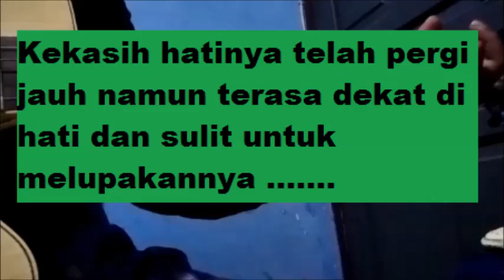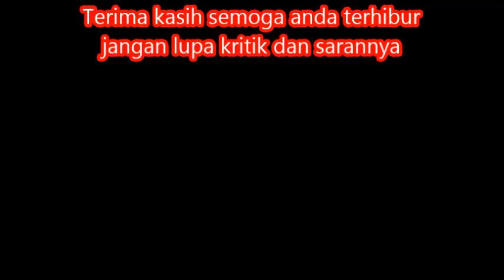Dadali Disaat Aku Tersakiti# (Cover)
Sayang terima kasih karena telah melukai hatiku saat ku lihat kau bermain cinta dibelakangku